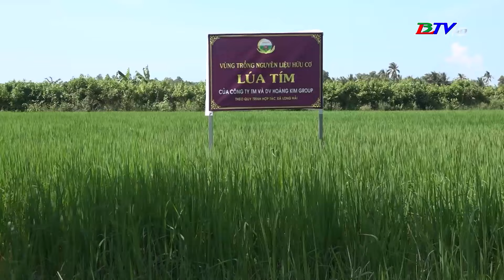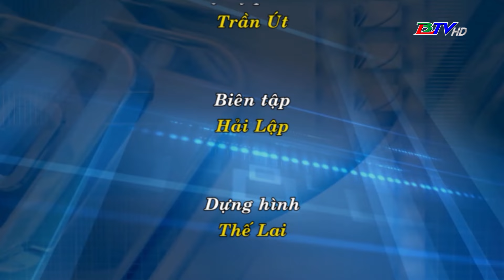Khuyến nông - 30/10/2024